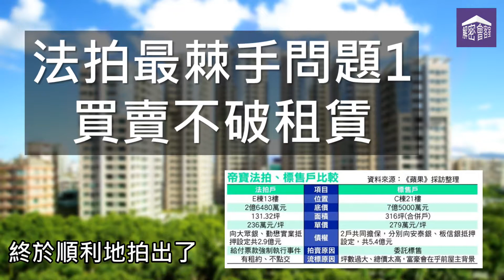解密會客室003-法拍屋入門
解密會客室每週一播出